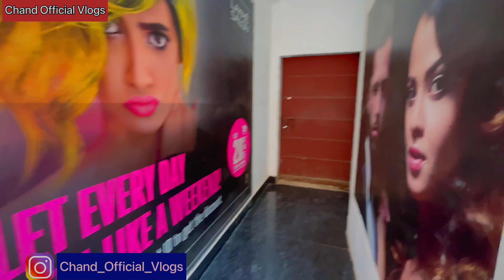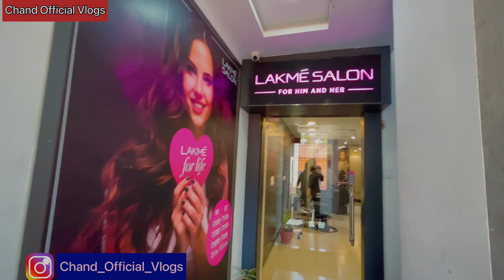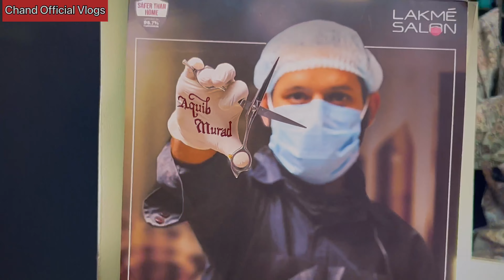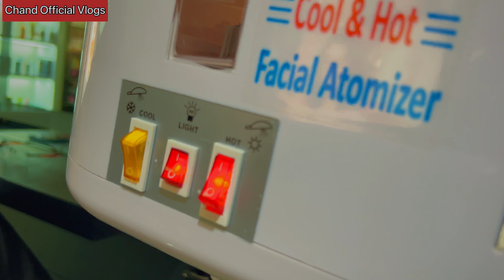My New HairStyle || Lakme Salon Katihar Bihar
Enquiry Contact- my instagram id -
chand_official_Vlogs

ताकि हमारी आने वाली वीडियो आप देख सके। धन्यवाद।

So that you can watch our upcoming video.  also, definitely share our video.